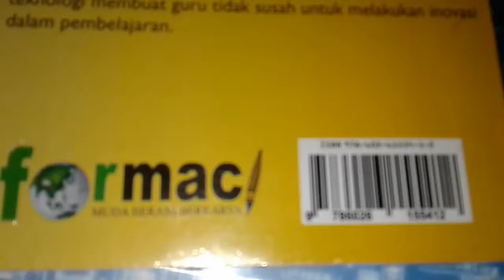Buku Desain Pembelajaran MTK SD Menyenangkan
Tabayuna.com channel

Judul        : Desain Pembelajaran MTK SD Menyenangkan
Penerbit    : Formaci
Pengarang    : Sumardjan, S.Pd., M.M.Pd
Editor        : Dian Marta Wijayanti, S.Pd
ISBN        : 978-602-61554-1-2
Cetakan    : Pertama 2017
Tebal  : xi + 90, 14 cm x 21 cm
Harga        : Rp.50.000,- (belum termasuk ongkir)

Informasi lebih lanjut, silakan hubungi distributor tunggal: 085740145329/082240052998.